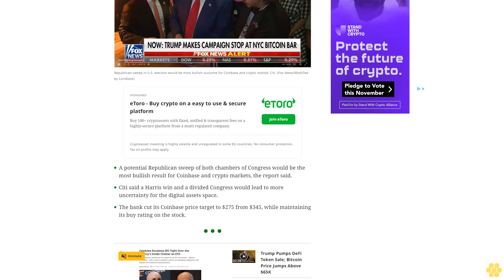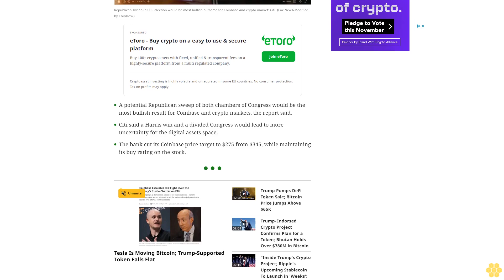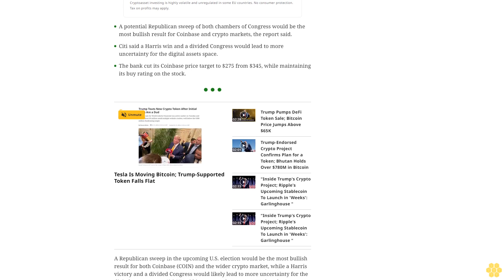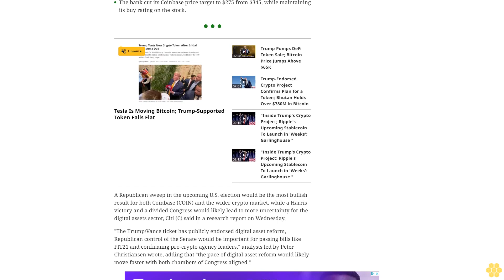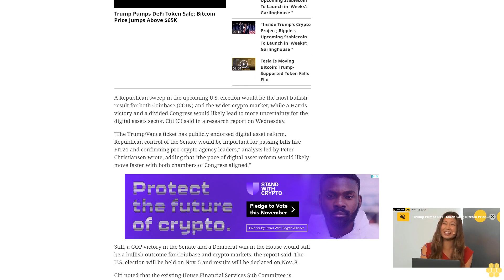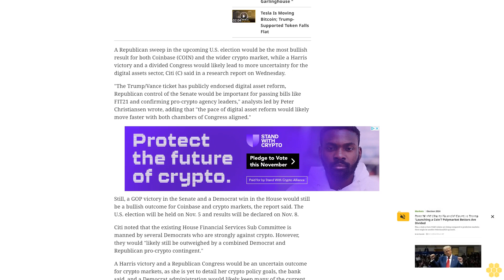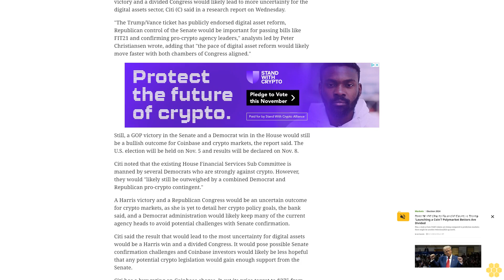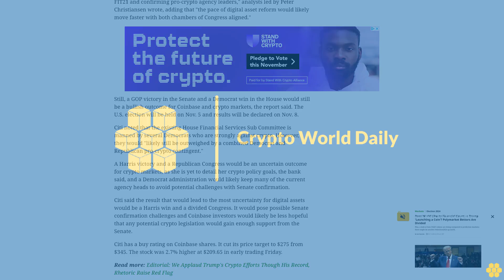Republican Sweep in U.S. Election Would be the Most Bullish Outcome for Coinbase and the Crypto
Republican control of the Senate would be key to passing bills such as FIT21 and appointing pro-crypto agency leaders, and digital asset reform would likely happen sooner with both chambers aligned, the report said.
A potential Republican sweep of both chambers of Congress would be the most bullish result for Coinbase and crypto markets, the report said.
Citi said a Harris win and a divided Congress would lead to more uncertainty for the digital assets space.
The bank cut its Coinbase price target to $275 from $345, while maintaining its buy rating on the stock.
A Republican sweep in the upcoming U.S. election would be the most bullish result for both Coinbase (COIN) and the wider crypto market, while a Harris victory and a divided Congress would likely lead to more uncertainty for the digital assets sector, Citi (C) said in a research report on Wednesday.
"The Trump/Vance ticket has publicly endorsed digital asset reform, Republican control of the Senate would be important for passing bills like FIT21 and confirming pro-crypto agency leaders," analysts led by Peter Christiansen wrote, adding that "the pace of digital asset reform would likely move faster with both chambers of Congress aligned."
Still, a GOP victory in the Senate and a Democrat win in the House would still be a bullish outcome for Coinbase and crypto markets, the report said. The U.S. election will be held on Nov. 5 and results will be declared on Nov. 8.
Citi noted that the existing House Financial Services Sub Committee is manned by several Democrats who are strongly against crypto. However, they would "likely still be outweighed by a combined Democrat and Republican pro-crypto contingent."
A Harris victory and a Republican Congress would be an uncertain outcome for crypto markets, as she is yet to detail her crypto policy goals, the bank said, and a Democrat administration would likely keep many of the current agency heads to avoid potential challenges with Senate confirmation.
Citi said the result that would lead to the most uncertainty for digital assets would be a Harris win and a divided Congress. It would pose possible Senate confirmation challenges and Coinbase investors would likely be less hopeful that any potential crypto legislation would gain enough support from the Senate.
Citi has a buy rating on Coinbase shares. It cut its price target to $275 from $345. The stock was 2.7% higher at $209.65 in early trading Friday.